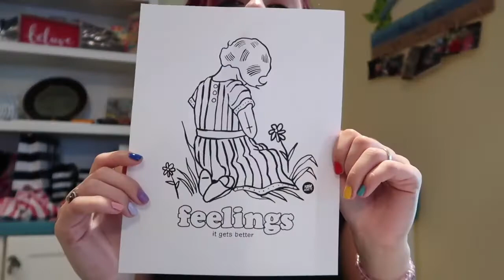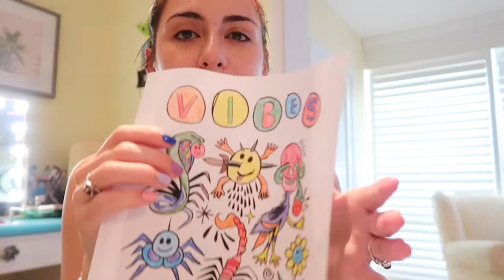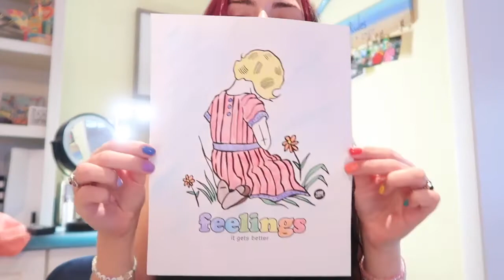IM BORED (quarantine with me)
Heyyyyyyy yall, here is the second of MANY installments of my quarantine vlogs! See what I do every day and how i attempt to keep myself busy... attempt is the key word here, lol. I hope you're all staying safe!

Follow me & don't lose me again!